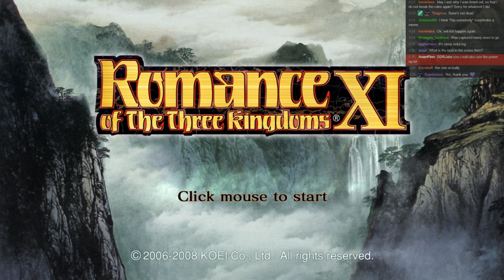Romance of the Three Kingdoms XI